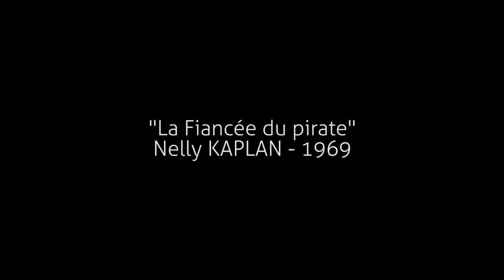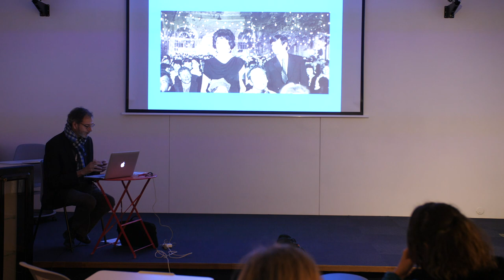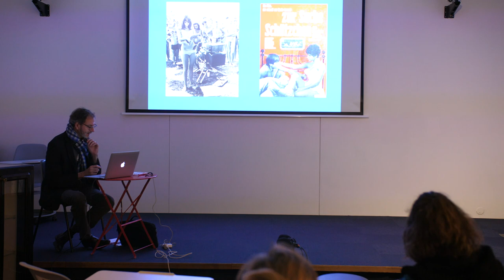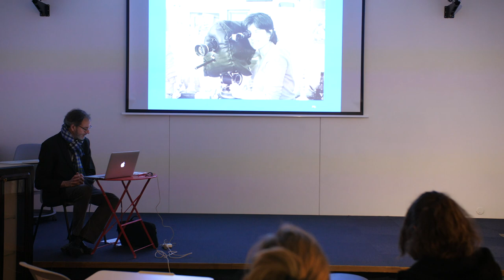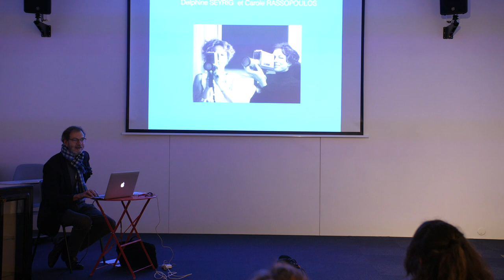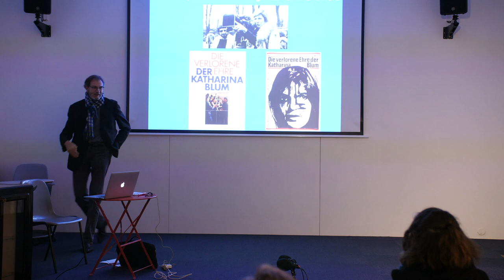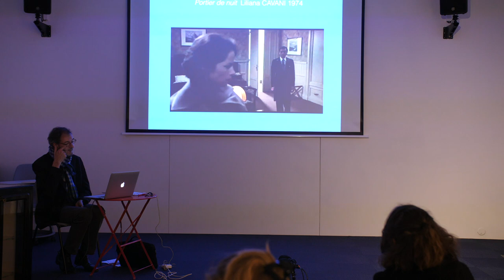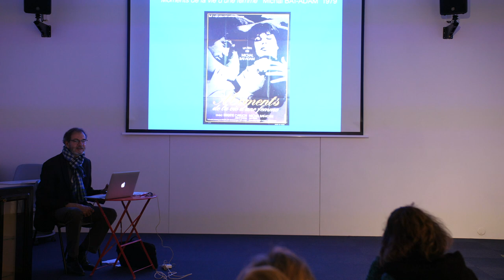Cinéma - des femmes réalisatrice : rencontre avec Pierre Gras (4/5)